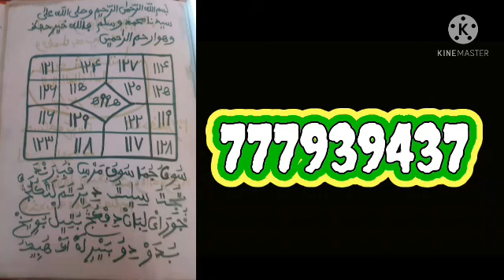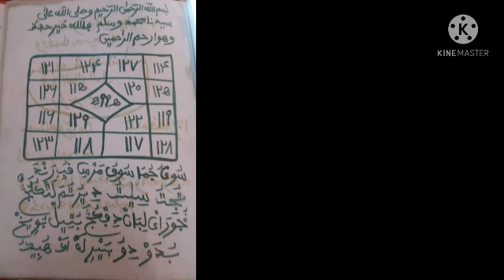Bayré bou yémé